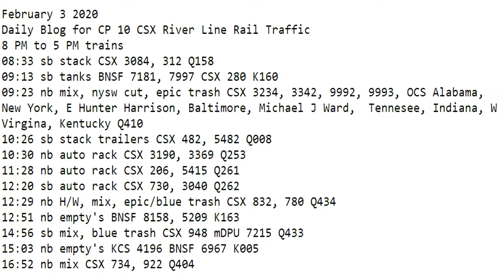February 3 2020 Trains 8 PM to 5 PM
8 PM to 5 PM trains
08:33 sb stack CSX 3084, 312 Q158
09:13 sb tanks BNSF 7181, 7997 CSX 280 K160
09:23 nb mix, nysw cut, epic trash CSX 3234, 3342, 9992, 9993, OCS Alabama,  New York, E Hunter Harrison, Baltimore, Michael J Ward,  Tennesee, Indiana, W Virgina, Kentucky Q410
10:26 sb stack trailers CSX 482, 5482 Q008
10:30 nb auto rack CSX 3190, 3369 Q253
11:28 nb auto rack CSX 206, 5415 Q261
12:20 sb auto rack CSX 730, 3040 Q262
12:29 nb H/W, mix, epic/blue trash CSX 832, 780 Q434
12:51 nb empty's BNSF 8158, 5209 K163
14:56 sb mix, blue trash CSX 948 mDPU 7215 Q433
15:03 nb empty's KCS 4196 BNSF 6967 K005
16:52 nb mix CSX 734, 922 Q404